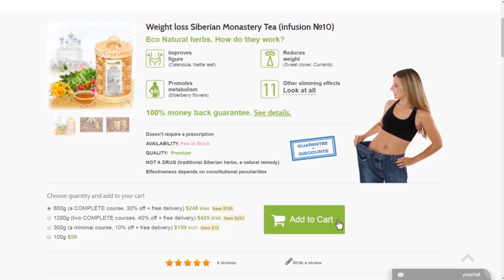🌿► Weight Loss Tea | Siberian Monastery Herbal Tea benefits. Opinion of "SiberianHerbs" Ambassador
► Herbalism & Siberian Monastery Herbal Tea benefits. Opinion of "SiberianHerbs.com" Ambassador🌿

     "Hi, my name is Katherine, I am SiberianHerbs.com Ambassador. A while ago I tried one Siberian Monastery Tea and I enjoyed it so much that I decided to order more. And now I would like to present you this tea!
     I used to have issues with my health, and like many other people I used to be skeptical about phytotherapy and if herbs can really help improve my health, however, my sister insisted that I try this tea and precisely because of that I changed my opinion.
     Phytotherapy is based on the biochemical substance derived from plants, meaning this is the safest treatment. Often healing herbs provide the best effect because organism requires active biochemical components to stay healthy. On top of that, phytotherapy doesn’t have side effects like conventional pills.
These herbal compositions are gathered in ecologically clean locations of Siberia.  All the work is done manually, herbs are collected in a specific period (each plant has its own time), and after that, it is important to follow strict rules to dry the herbs and to prepare the compositions. Despite all of that, Siberian Monastery Teas have a pleasant and available price! This difference is visible when compared to the price of regular pills.
Siberia is a huge land barely inhabited by humans. It’s because of the remoteness of the region all the natural treasures are kept in its primitive form. SIberianHerbs.com is the best herbal tea supplier that delivers the product directly from the heart of Siberia. I prefer herbal teas from Siberia because they have a positive effect on the organism. Also, it helps to deal with specific health issues. For example, General Effect tea works well to strengthen your immune system, and specialized herbal compositions support the functions of different parts of your organism: vessels, heart, Kidney, Liver, Stomach. You will find herbal compositions of SiberianHerbs.com to deal with various diseases: Osteochondrosis joints, Hypertension, Psoriasis, Smoking, Weight loss, Bronchopulmonary, Gynecological, Prostatitis, Tumor, Diabetes, Parasites, Tranquilizing, Alcoholism.
     On top of that, you can pay for your order online; it is convenient and safe. The company offers 100% money back guarantee; the payment goes through an encrypted channel to protect your data.
You can always write SiberianHerbs.com customer support team and ask all the questions you have!
     I recommend Siberian Monastery Tea because I know that this product is effective, and I regularly enjoy drinking these herbal compositions."